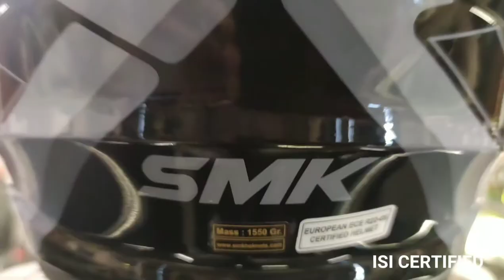Smk Stellar Stage Helmet Features and side view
Smk Stellar Stage Helmets Available @DJHelmets
Metro Pillar No, 465. Metro Station, palarivatom
Edappally, kochi
Kerala 682024
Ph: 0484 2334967